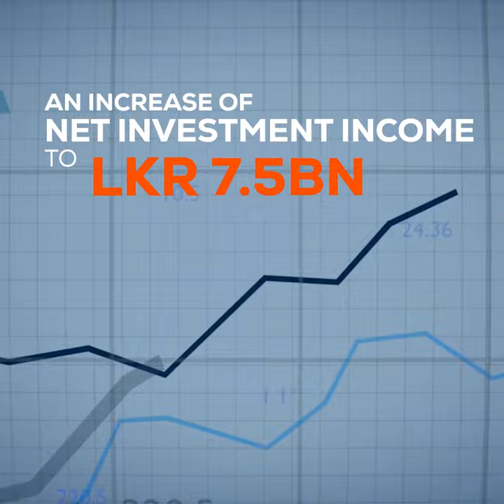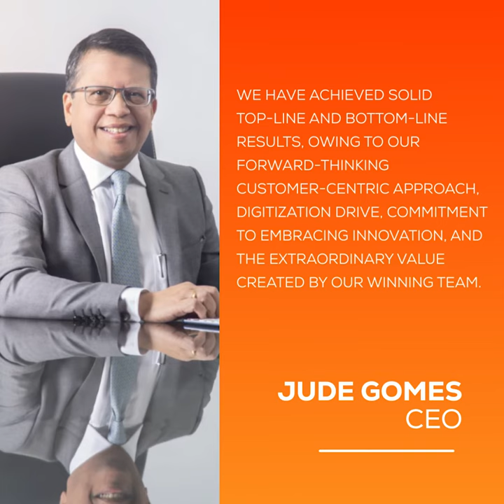Union Assurance Sets New Standards in 2022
We are proud to announce our outstanding financial performance in 2022. Our team's dedication and passion have enabled us to achieve unprecedented success, despite the tough business landscape. We are excited to build upon this momentum and continue to deliver greater value to our stakeholders.